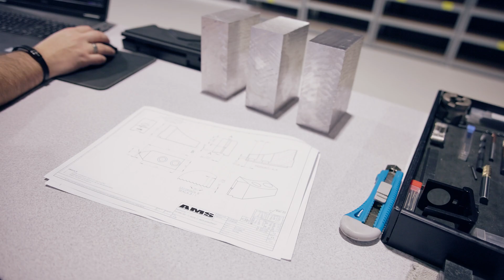Za mała średnica na standardowe szczęki? Mamy na to sposób, poznaj nasz sekret !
A co kiedy mamy średnicę tak małą, że standardowe szczęki nie są w stanie tego chwycić? Poznaj nasz sekret i zobacz jak to zrobiliśmy w dzisiejszym odcinku!

🔥 Jak poradzić sobie z obróbką produktu z małą średnicą?
🛠️ Jak tworzymy szczęki pod konkretny produkt?
💡 Jak skrócić czas produkcji o 50%?

00:40 - Problem: Jak zamocować mały detal fi 10mm?
00:59 - Zalety miękkich szczęk
01:28 - Dlaczego robimy szczęki sami zamiast kupować?
01:56 - Największe wyzwanie
04:37 - Kołyska i 4. oś
04:56 - System Zero Point
05:24 - Klucze dynamometryczne a stabilność procesu
05:42 - Strategia frezowania: Jak skróciliśmy czas o 50%?
08:03 - Moment prawdy: Sprawdzamy pasowanie zębów